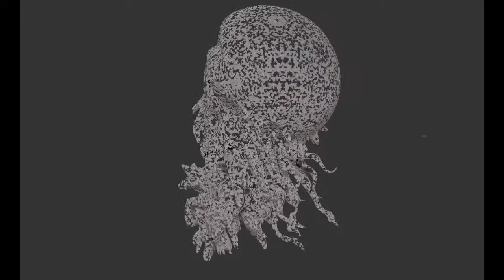2015 LYNX Camp Animation Project - Marissa DeGolier